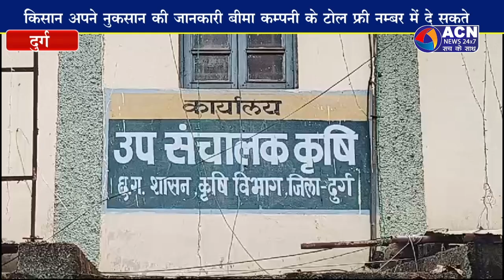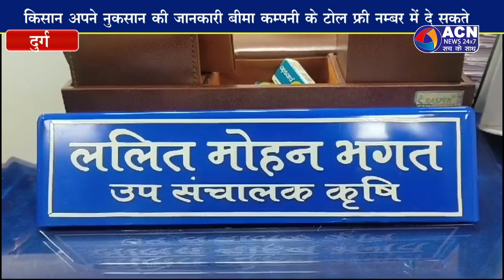72 घंटे के भीतर देनी होगी फसल क्षति की जानकारी